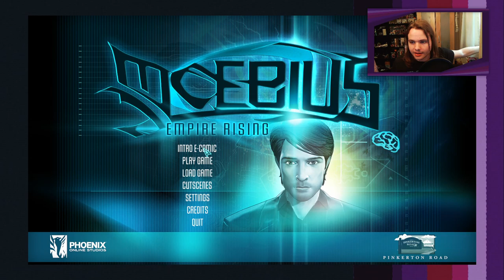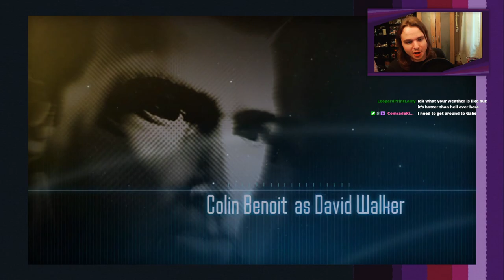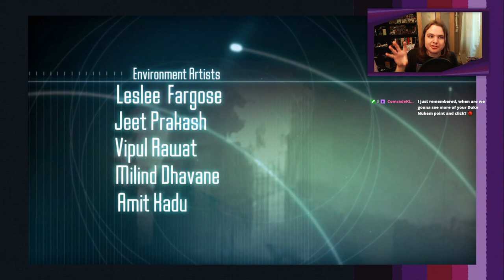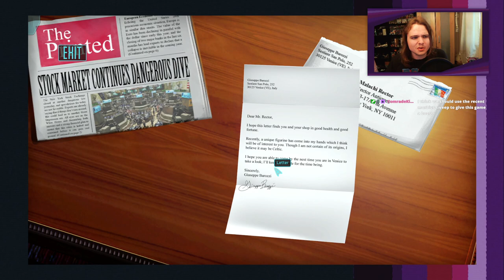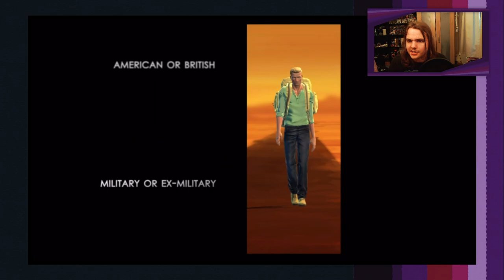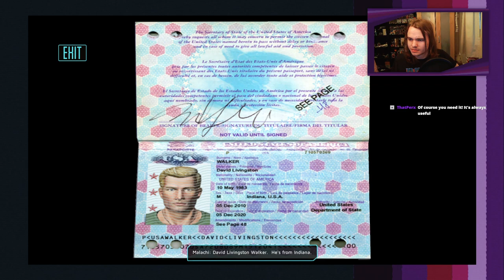Thinking With My Big Brain 🧠 | Moebius: Empire Rising - Part 1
The first part of the Moebius Empire Rising playthrough, where we meet Malachi Rector, a highly intelligent and detail-oriented antique appraiser, who gets hired by a secretive government agency to look into a murdered woman. Originally broadcast 23/06/22.